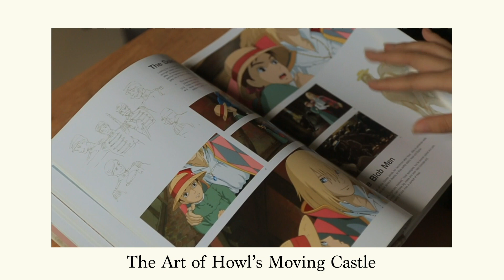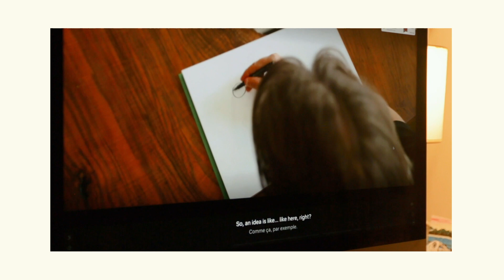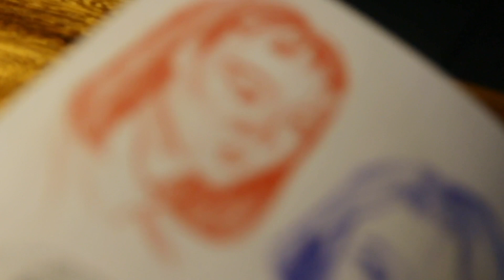sketch with me | filling in a sketchbook spread + creative inspos 🌻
Here’s a sketching video with extra rambling. These are filmed back in April and May during the quarantine (which has been a very hard time to create!)

sum creative sources to keep you inspired:

🌻 Podcasts

🌻 Abstract: The Art of Design (Netflix)
*apparently they have the full episodes of Season 1 on Youtube too so yay!